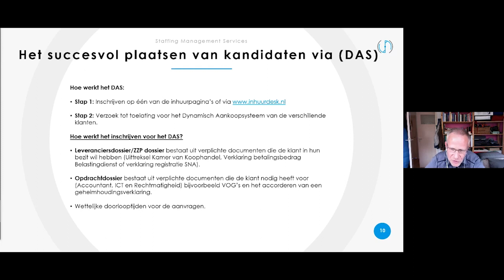Gemeente Zwolle vertelt over de samenwerking met Staffing MS